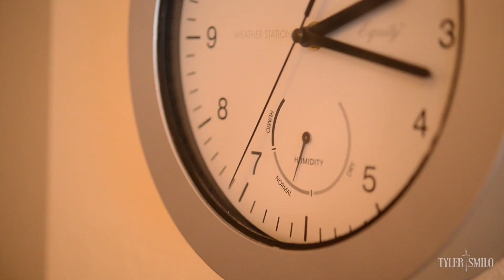Tyler Smilo – Speaking To The Colors Again – NPR 2016 Tiny Desk Contest Entry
Tyler Smilo performing "Speaking To The Colors Again" live from the offices of Media Direct Creative in Erie, Pennsylvania.